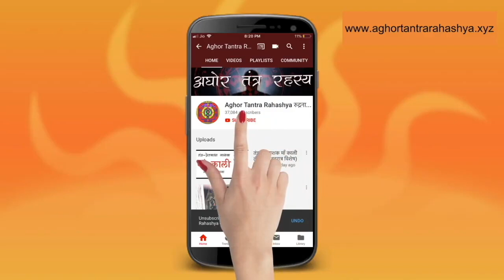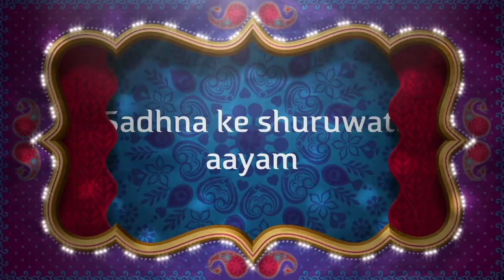5 मंत्रा जिससे मन एकाग्रचित और बुद्धि का विकास होगा | नील तारा और माँ स्वरसती साधना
माँ भगवती सरस्वती और माँ नील तारा की कृपा मिलने से होता है बुद्धि का अतुल्य विकास और लगता है अध्यन में मन।

1.) मंत्र: ओम नमो भगवती महाविधये , चक्रेश्वरी एही एही शीघ्रम दुवाम तिस्टहु तिस्टहु ओम ह्रीं शहस्त्र्वदने कुमार शिखण्डवाहने शुक्ले शुक्ल्गात्रे ह्रीं सत्यवादनी नमः

2.) ओम नमो भगवती सस्वती परमेश्वरी वाक् वादनी मम्  विद्याम्देही भगवती हंसवाहिनी समरुढ़ा बुद्धिम देहि
देहि, प्रज्ञां देहि देहि, विद्याम देहि देहि परमेश्वरी सस्वती स्वाहा

Alakh Aadesh!

sarswati
neel tara
sarswati sadhana
neel tara sadhana
sarswati shabar mantra
sarswati sabar mantra
sarswati vandna
satswati path
neel tara sabar mantra
Popular Saraswati Mantra With Lyrics 108 Times
gyaan mantra
sarswati maa vandana
sarswati song
saraswati vandana lyrics
saraswati mantra for concentration in studies
saraswati mantra for students
विधार्थियों के लिए सस्वती मंत्र
सरस्वती मंत्र
शाबर साबर
सस्वती मंत्र कैसे सिद्ध करे
मंत्र जो बुधि का विकास करे
माँ सरस्वती का मंत्र क्या है
बुद्धि का विकास कैसे करे
विध्यार्थी किस मंत्र का जाप करे
ज्ञान बढाने का मंत्र